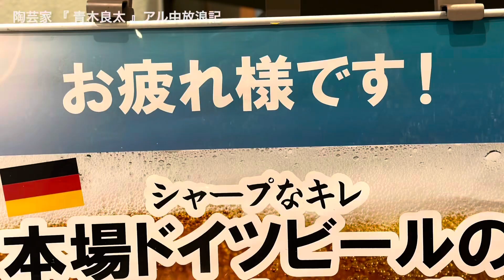『店名』天神屋 ドライバーズスポット掛川PA上り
（最高得点は60点です）

〒436-0341 静岡県掛川市倉真７５０７−２３

・料理　60点
おでん屋さん
大根がメチャクチャしみてて美味しく
おかわりしてしまった

餅巾も美味しい

あと静岡だから
魚の練り物系も美味しい

手作りおにぎり
明太子もちゃんと人が焼いていて
ふっくら握られて
愛情を感じるおにぎり

おでんにはおにぎり
これが日本文化

・来る人たち　未点
ほとんどの人はシャワー浴びにきてて
おでん食べる人少ない

・酒　55点
高速道路のサービスエリアなのでお酒は売ってないんですが、、、、
そうすると0点になるのですが、、、

「ノンアルビール」しかも美味しいやつドイツのが置いてある！

しかもキンキンに冷えて160円！

普通ならキリンやアサヒの「ノンアルビール」
ここはセンスがいい

「ヴェリタスブロイ」🍺
これは一度ビールを作ってからアルコールを抜いた製法で作られてるので味がビール
ノンアルビールで世界で1番美味しいと思う

これは高級なレストランとかで提供されるモノ
ここのセレクト　センスがいいなぁ

・雰囲気　未点

・大将　30点
レジのおじさんおじいさん？（たぶんバイトの方かなぁ）
レジしてるだけなのに
やたら上から目線でサービスしてくる
これは減点
他の方はそうでないと信じたい、、

・金額　40点
おでん　どれも一つ150円
これを安いととらえるか
高いととらえるか

静岡市のおでん「おがわ」は基本
一つ100円
（牛すじは170円少し高い）

100円と150円
そんなに変わらないと思うかもしれませんが
1.5倍の値段の違い

通常の1.5倍高いです

サービスエリア内にあるので家賃なども高いと思われますので
この値段は妥当なのかな

・禁煙/喫煙　不明
サービスエリアなので外で喫煙場所あるのだろうなタバコ吸わないから知らんけど

「感想」
西から東京方面へ高速道路で行く時（上り　といいます）

静岡に入るとサービスエリアがいくつかあり
ここに「おでん　天神屋」がけっこう入ってます

ここは おでんと併設してシャワー室（10分300円）があり

長距離トラックの運転手さん達はここでシャワーを浴びて ご飯を食べて　トラックで寝てます

よい休憩場所です

吉野家（蕎麦処　これ珍しい）もあり
充実したサービスエリア

【本題】
なぜ？ここをアル中スポットで取り上げたか？

ここにノンアルビールあります
焼酎持ってきます（高速乗る前にゲトる）

それを混ぜたら「ホッピー」🍺ができあがります

シャワー浴びた後にキンキンのホッピーをアル中して車で寝ます

師匠「完璧なコースだなこれ」

飲酒運転になるので
運転される方はやめてください

自分は助手席にいるので「ホッピー」と「おでん」堪能させてもらいました🏮

メインが吉野家、ステーキ屋さん
なので
ここは意外と知られてないお店

ここは隠れた名店です